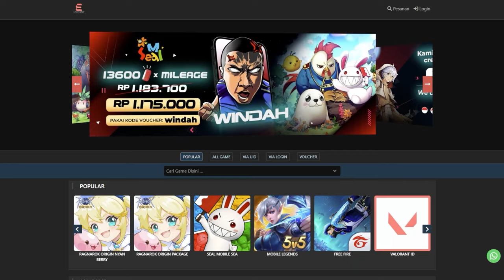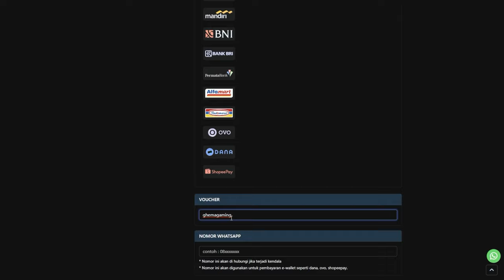BAHAS JOB GREAT SWORD & SPEAR ? BAHAS KELEBIHAN 2 JOB INI ? INI JOB OP ? - NIGHT CROWS NFT/P2E GAME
Name : Night Crows
Platform : pc and mobile
Rilis : maret 2024

Night crows aadalah game MMORPG yang sedang di kembangkan oleh wemix/wemade yang menggunakan unreal engine 5 dan juga di kembangkan oleh veteran dari V4 atau HIT.
dan akhirnya ada artikel resmi dari wemix bahwa akhir tahun ini bakal global

or

PC
Case - TUF
Monitor - Asus VG249VQ FLAT IPS

Connect to me :
1. FB message Ghema Illahi